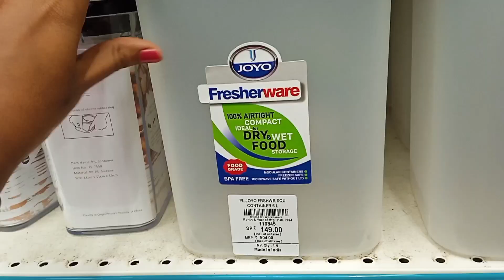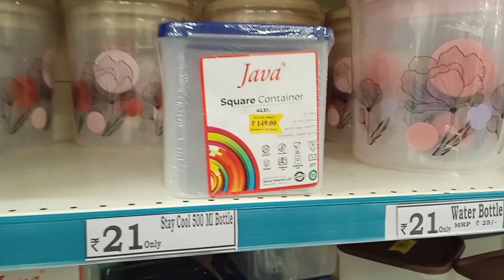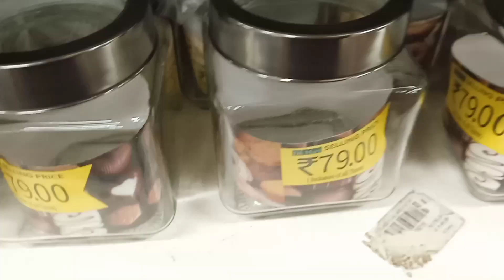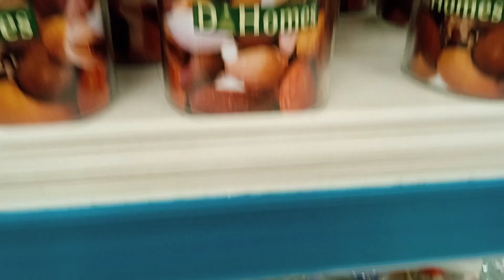💥✨ May month Dmart latest offers Velachery dmart